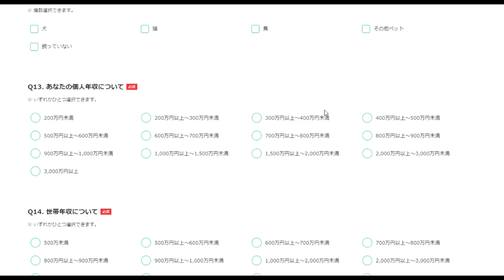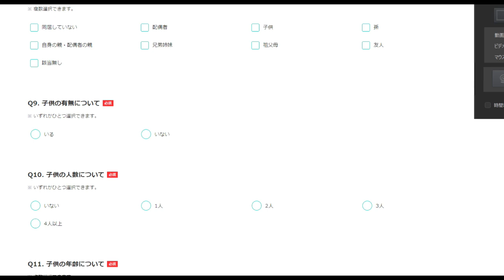【隠居TV】毎月５万円稼ぐポイントサイト：モッピーmoppy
モッピーで毎日「稼ぎ力」を鍛えよう！

「件名：速稼塾（あなたのお名前）」